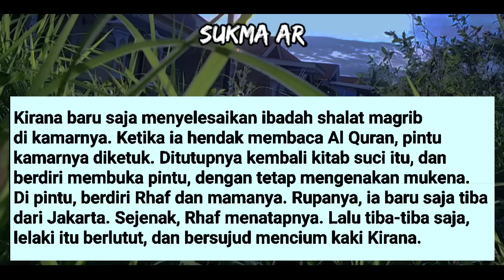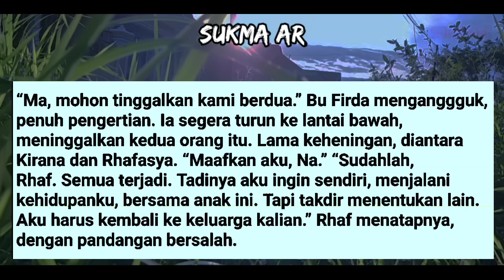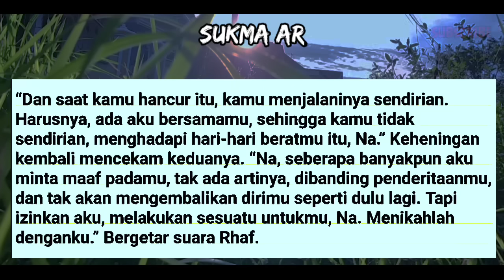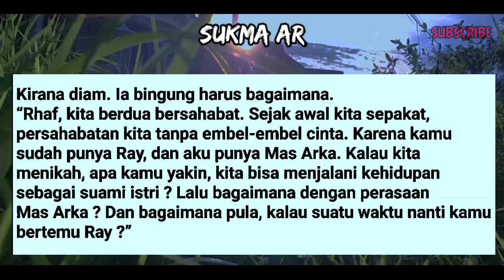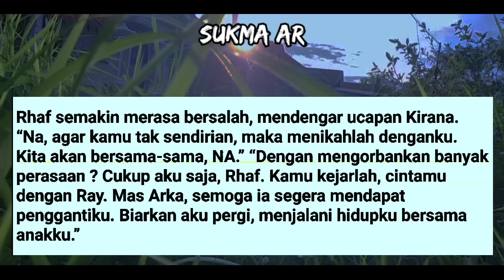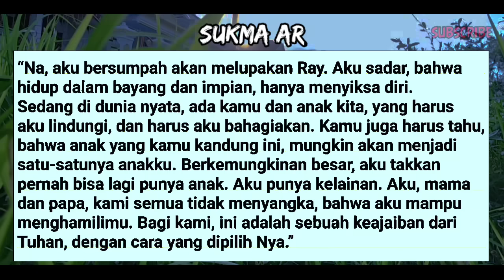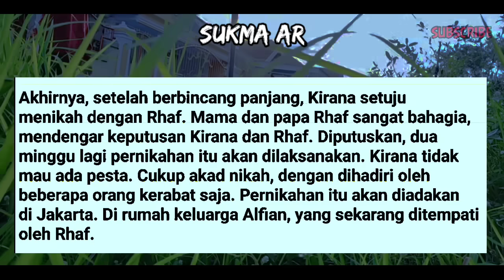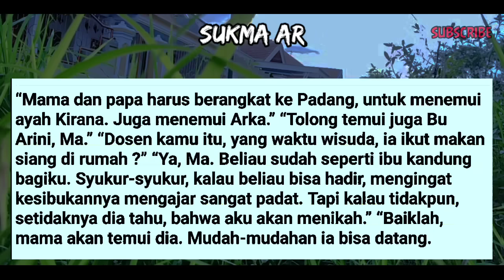TERUS DIPAKSA RHAF #23